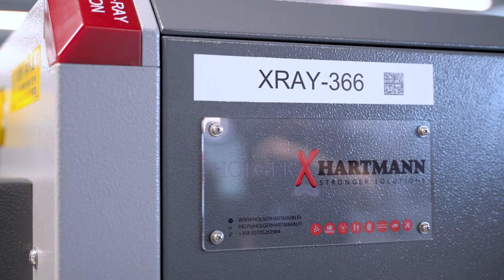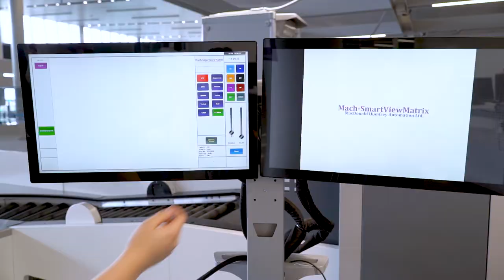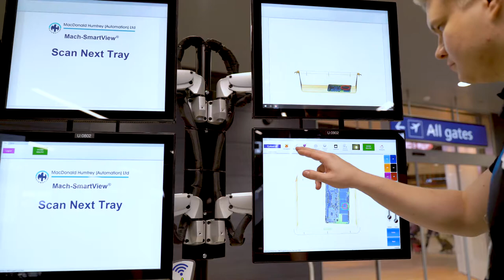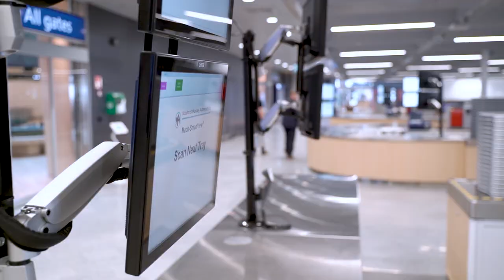Tray return system & X-ray Finavia testimonial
Selmatec Securities/Holger Hartmann oy  Along with our Partners at L3 MacDonald Humphrey and Rapiscan systems has provided Helsinki Airport with a new kind of system to handle the cabin baggage screening to Provide a world class service for both passengers and Security.